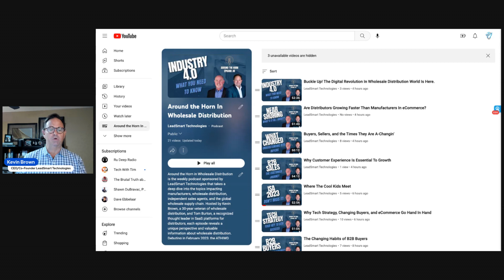Live Stream or Podcast Come Join the Fun!